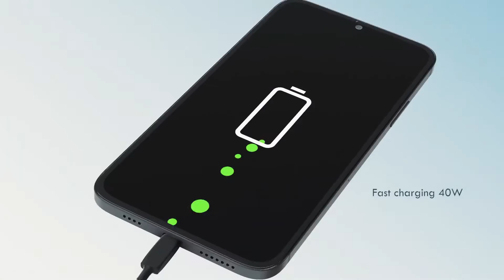REDMI PRESENTARÁ SU NUEVO DISPOSITIVO REDMI NOTE 10| Hormiga TV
La familia de dispositivos móviles Redmi Note 10 ya tiene fecha de presentación: será el próximo 4 de marzo, en un evento que se celebrará en India y desde donde hará su debut global. Redmi planea mostrar el 4 de marzo la experiencia '10on10' que ha diseñado para su nuevos dispositivos de la familia Redmi Note